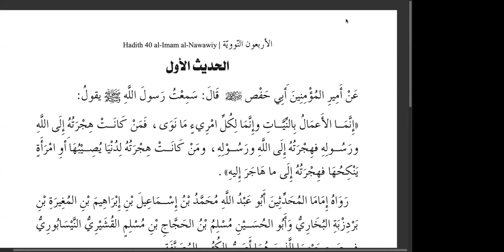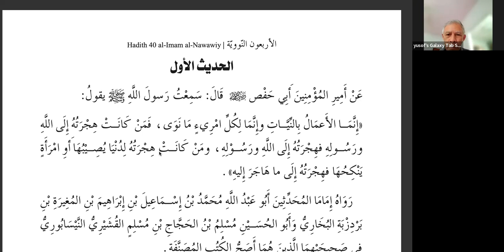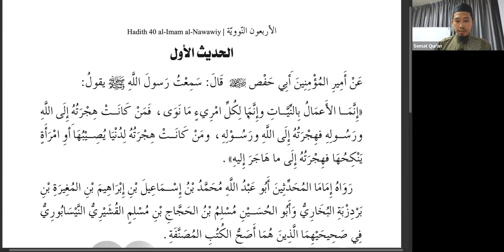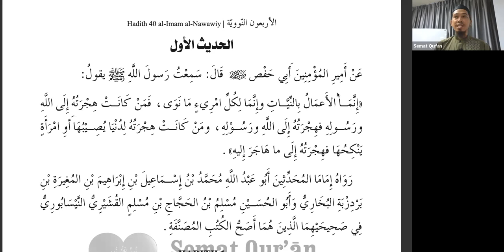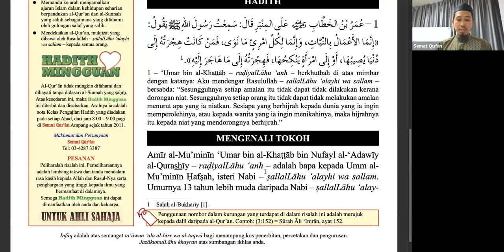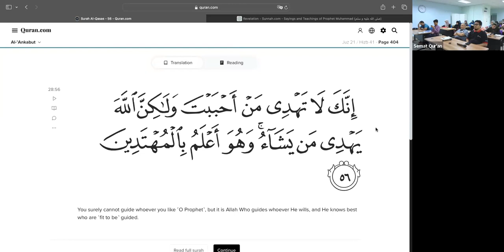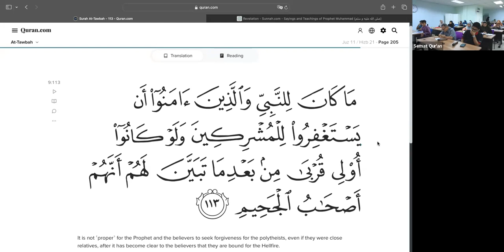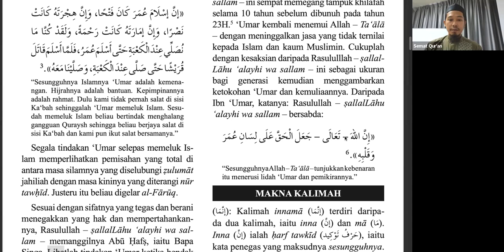KHM - Kepentingan Niat (Bahagian 1)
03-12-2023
Hadith 40 | Hadith 1